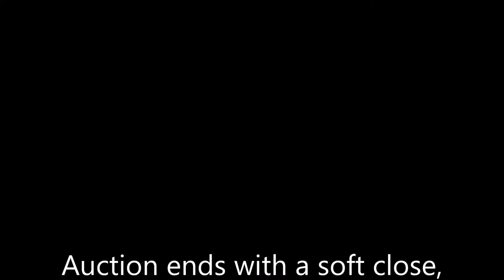FRADY COLLECTION AUCTION LOT142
Lot #142 in The Frady Collection Auction - Part III